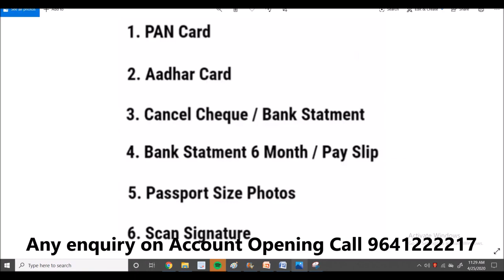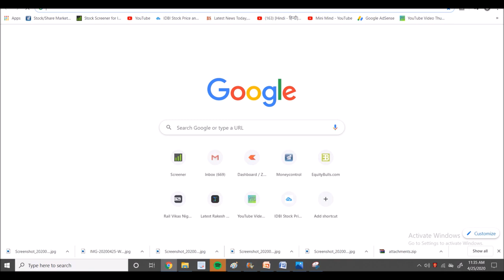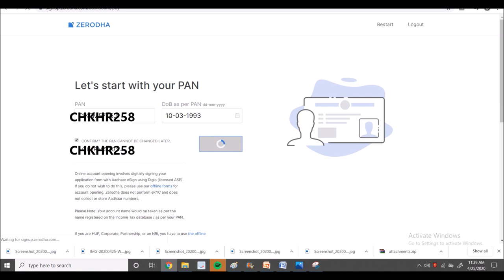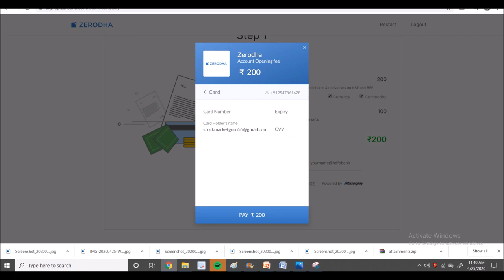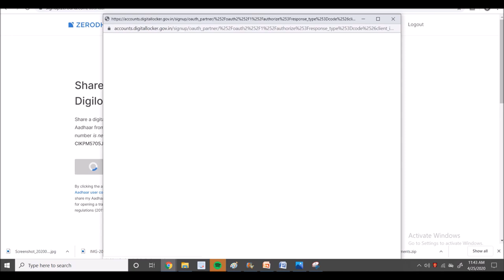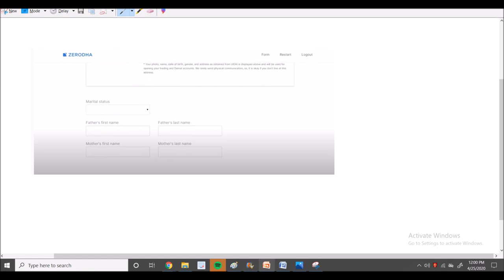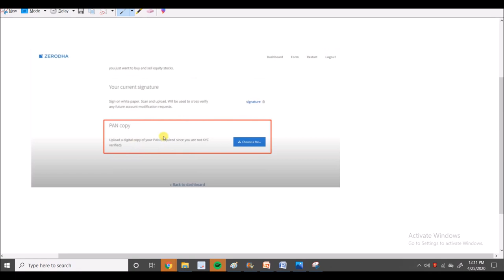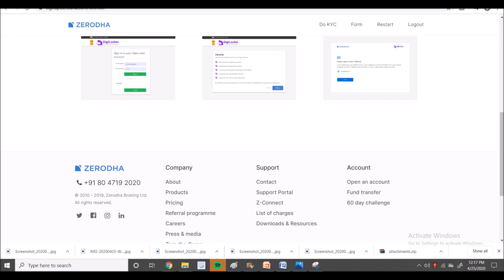Demat Account कैसे खोलें ? Zerodha Account Opening Online Proces1080p